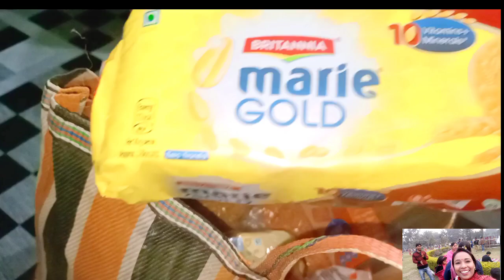Pura Ghar jal 😢😢Mgan Ho Gaya l Quick Dinner recipe l Quick kitchen orgnaij Kiya Charo taraf 🌧️🌧️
# active honey rani vlog
@ active honey rani vlog channel

family video
video
sourav Joshi vlogs channel
# home kitchen
bihari # sumali blogger # Life is beautiful # netu bist # radha rani vlog
vijaytv# Vijay Riya volog # yt # rani cuckoo # cook with parul # cook with lubna archnapuransingh # Archanroy Vlog family vlog # Dubai # Pakistan Shehar mein dehat # kanpur nagar # lunch # Home decor idiya active Rahul family # bedroom mecovar